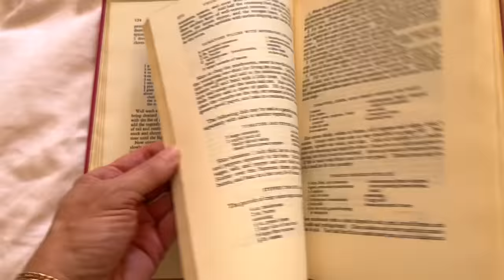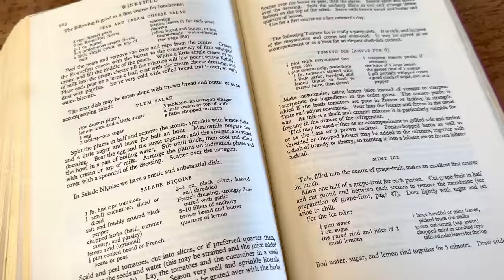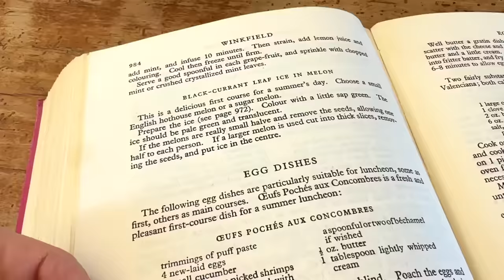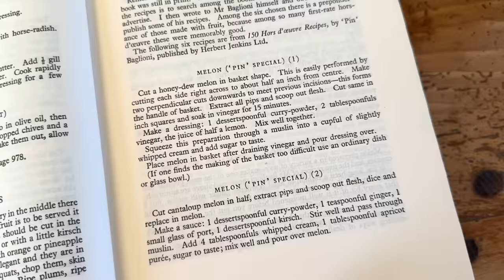We can work hard too, Dan! @escapetoruralfrance | Renovating one of the Chateau's 19th century rooms